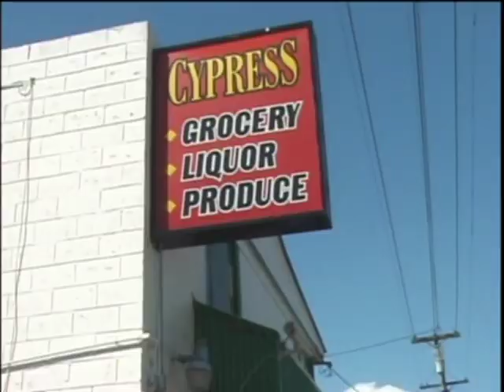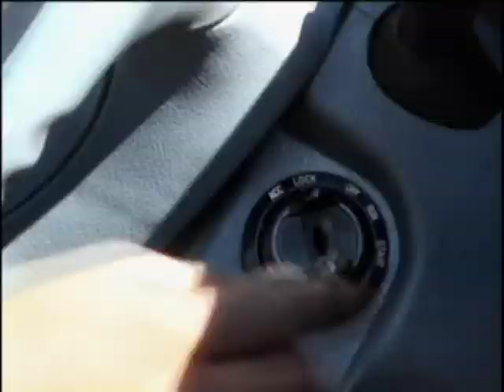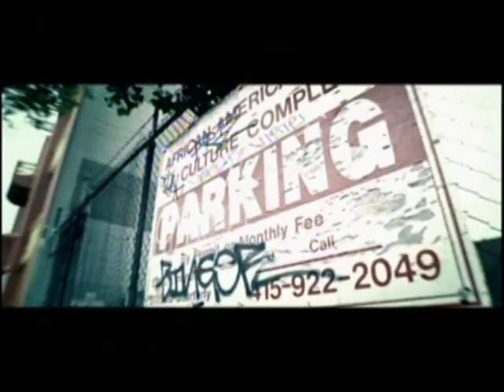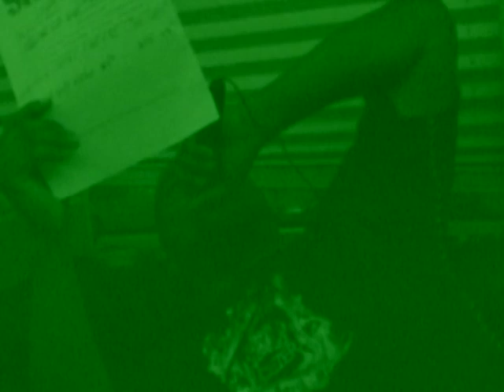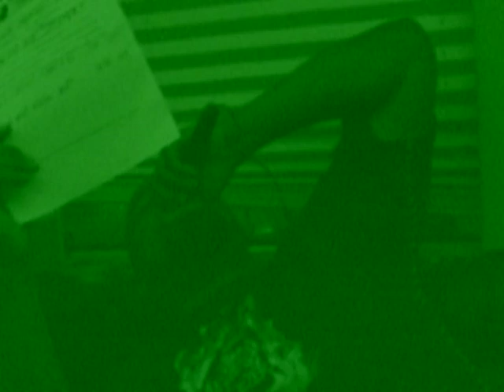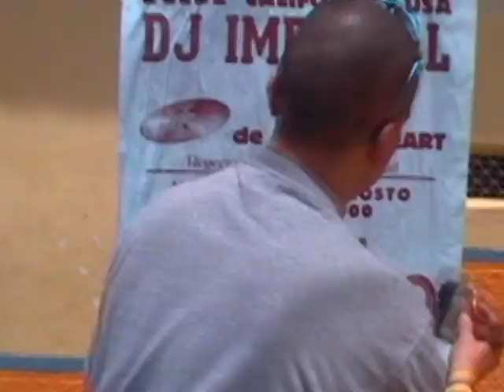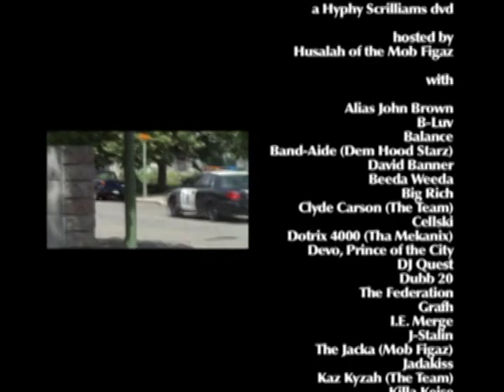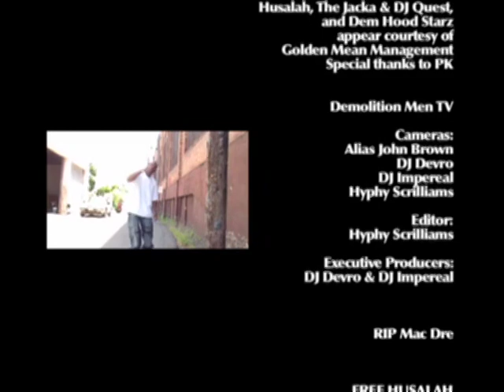Demolition Men TV Volume One (2007)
Hosted by Husalah of The Mob Figaz

Featuring The Jacka, Big RIch, The Federation, The Team, David Banner, Dem Hoodstarz, Cellski, J Stalin, Beeda Weeda, B Luv, ALias John Brown, Balance, Grafh, Jadakiss